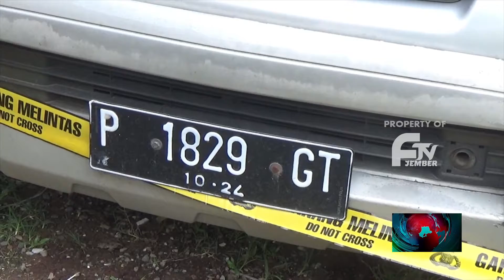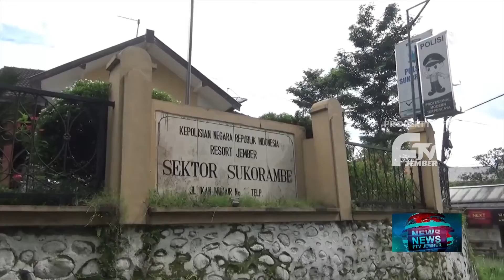SEPI ORDER, SOPIR PANGGILAN DITANGKAP POLISI